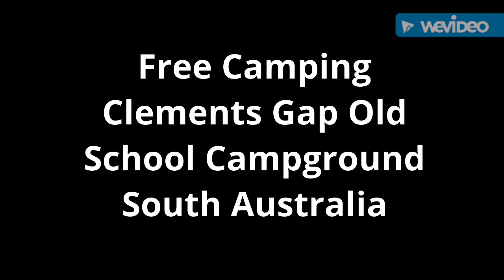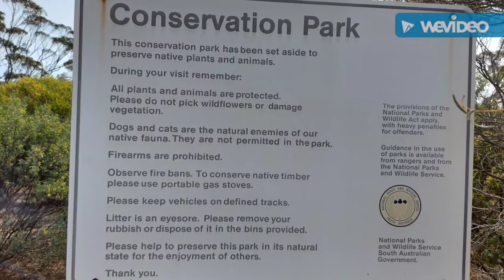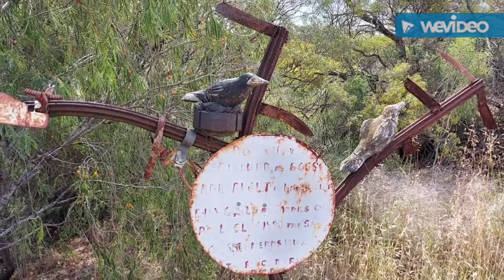Free Camping - Clement's Gap Old School Campground, South Australia.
Great camping spot for an overnight stay. Self contained vans.
School closed down in 1942 before US army used the site to store ammunition during World War II.
Good place to do some metal detecting.